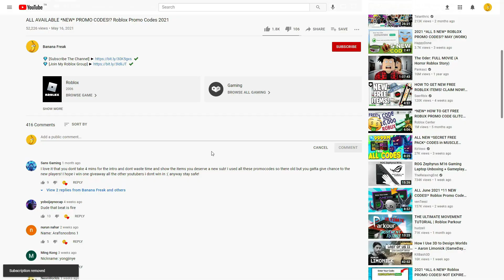ALL NEW ROBLOX 😈 Devious Lick Simulator 😈 SECRET *OP* CODES! | ROBLOX 2023 CODES